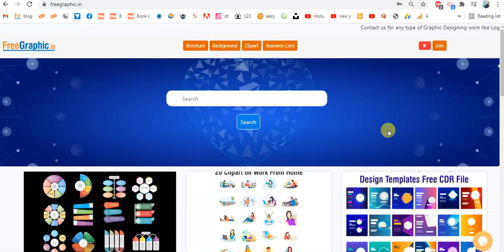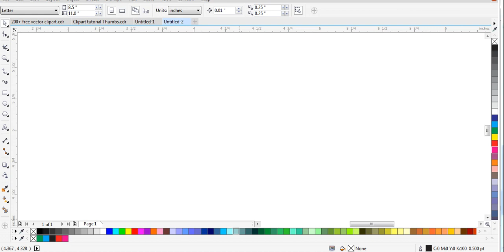200 + Free vector lineart clipart | download on freegraphic.in